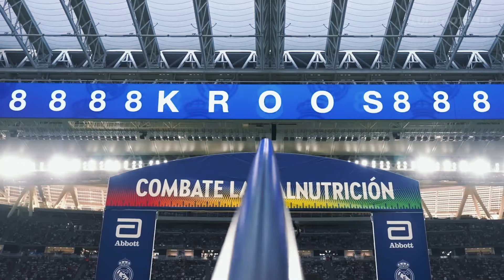As Despedidas Mais Emocionantes do Futebol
🔔 Ative as notificações e não perca os novos vídeos!
Hoje você vai ver as despedidas mais emocionantes no futebol, onde jogadores como ibrahimovic, kroos e Reus tiveram uma linda homenagem na sua saida do clube